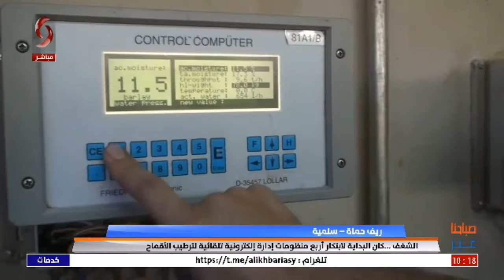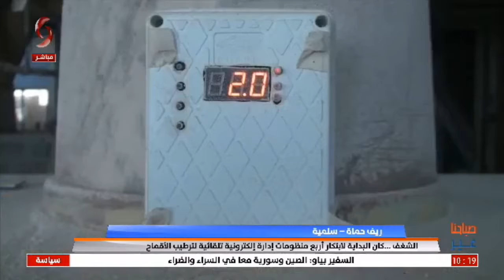ريف حماة – سلمية | الشغف ...كان البداية لابتكار أربع منظومات إدارة إلكترونية تلقائية لترطيب الاقماح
حسن حيدر  - مبتكر إدارة إلكترونية تلقائية لترطيب الأقماح في مطحنة سلمية